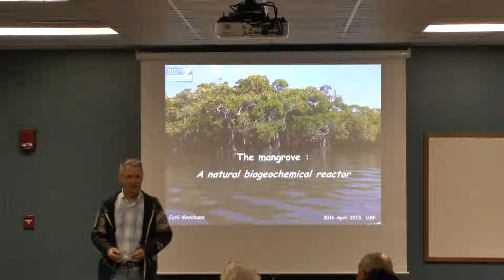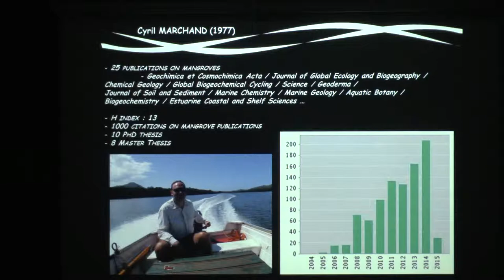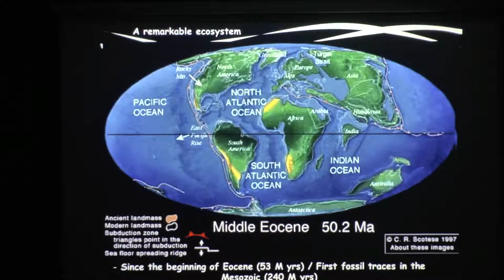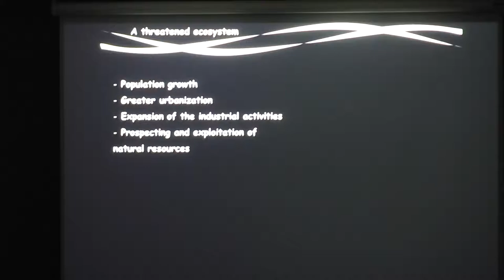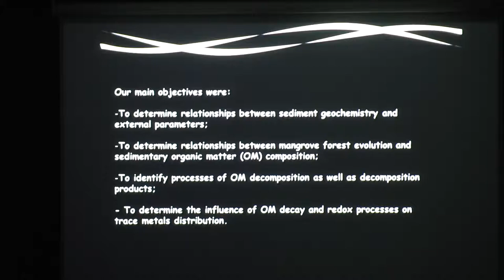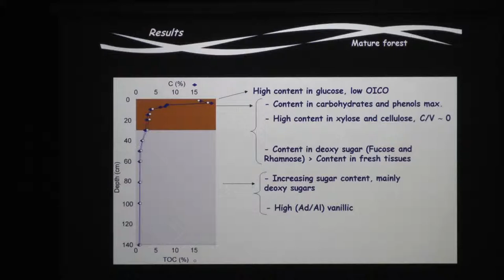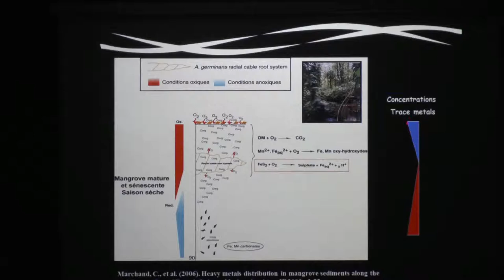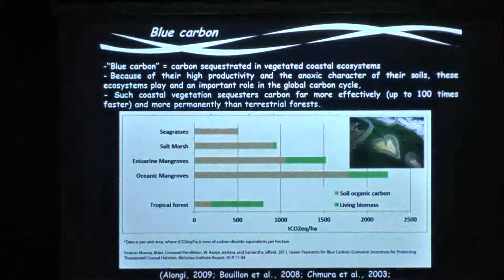Cyril Marchand, Noumea, New Caledonia - Part I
The Mangrove: A Natural Biogeochemical Reactor